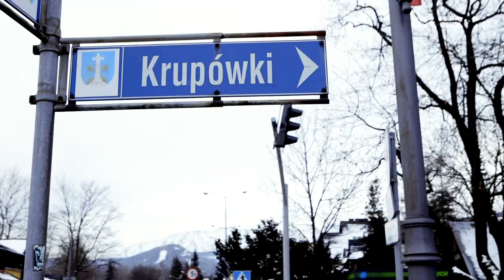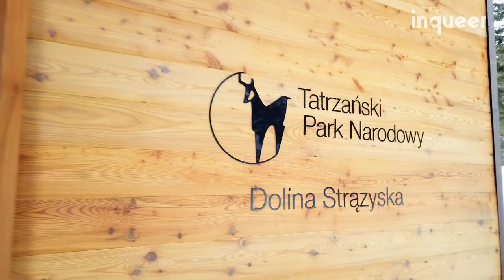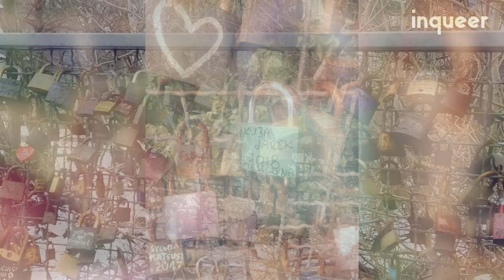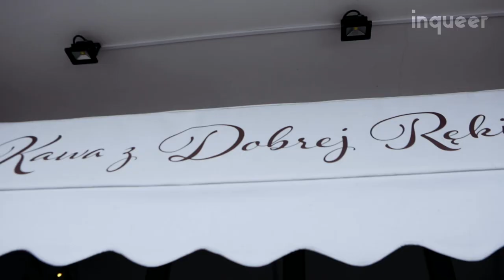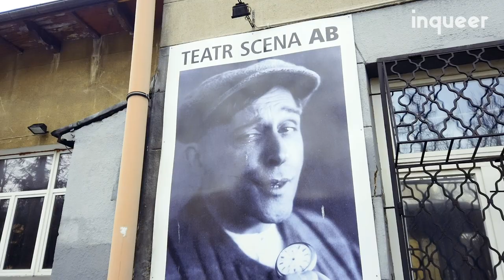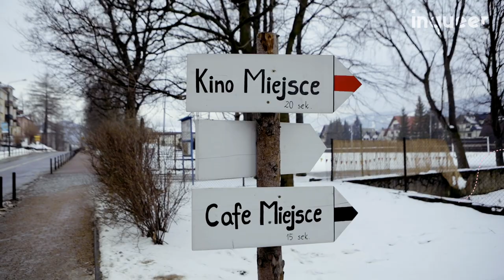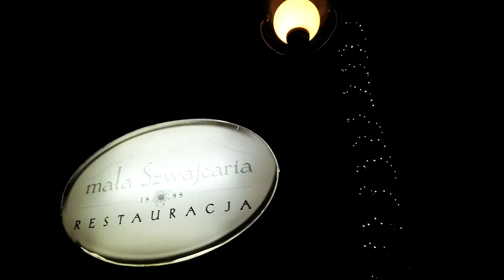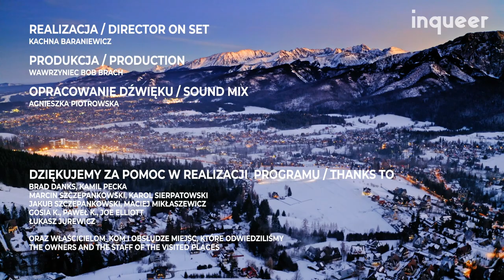15 najlepszych miejsc LGBTQ+ w Zakopanem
SUBKRYBUJ kanał, jeśli chcesz aby powstało więcej odcinków.

ZAKOPANE - zwiedzamy zimową stolicę Polski!
Miasto tradycyjnie otwarte na różnorodność.
"To tutaj przyjeżdzali najwięksi myśliciele, performerzy i kreatorzy rzeczywistości" - jak mówi nasz przewodnik, Grzegorz.
Przyjeżdża tu co roku kilkadzisiąt tysięcy osób aby nacieszyć się górami lub... góralami.
Niepowtarzalny folklor, zgiełk Krupówek i miejsca aby od tego wszystkiego odpocząć.
I jeszcze: Witkacy, "wariat z Zakopanego".

00:00 Zimowa Stolica Polski
01:25 STRH Art Cafe
02:51 Roma
04:38 Dolina Strążyska
05:43 Restauracja Zakopiańska
07:22 most zakochanych
08:21 Kościół Rektoralny NMP Królowej Świata (Salwatorianie)
10:05 La Mano Coffee Store
11:39 Kasia z La Mano
12:12 Antałówka
13:42 Teatr im. Stanisława Igancego "Witkacego" Witkiewicza
15:02 Grand Hotel Stamary
16:24 Cmentarz Zasłużonych na Pęksowym Brzyzku
17:23 Zakopane nocą
17:45 Kino Miejsce
18:40 Restauracja Mała Szwajcaria
20:06 Piwne Spa
21:49 Helan Family & Spa
23:18 nasza podróż dobiega końca

Program nie zawiera lokowania produktów: żadne z miejsc nie opłaciło obecności w programie.

*Special Thanks to our friends at OUTtv Canada for their assistance*

The inqueer logo was created using the Gilbert font // typewithpride.com